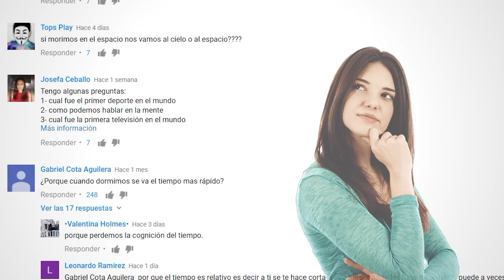10 Respuestas a preguntas curiosas (PyR)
▶CREDITOS

Locución:
Jorge García Lemus